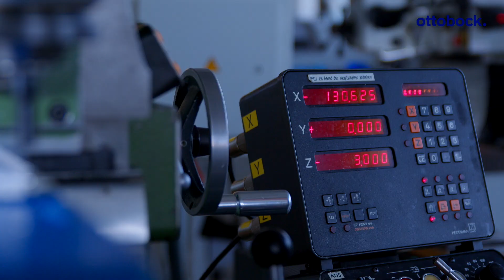Philipp - Apprenticeship Mechatronics | Ottobock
Philipp is already in his third year of apprenticeship as a mechatronics technician at the site in Vienna. After initially learning how to file, bend and solder in the apprentice workshop in his first year of training and already working on machines, milling machines and lathes in his second year, he was permanently assigned to a department at the end of his second year of apprenticeship. What Philipp likes about his apprenticeship is that he can work with high-tech products and that the atmosphere in the team is very family-like.